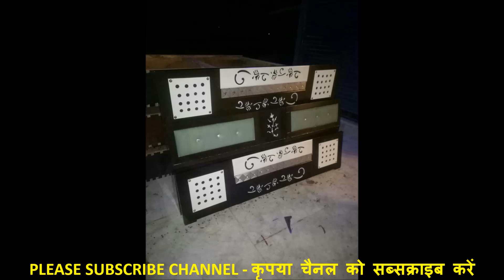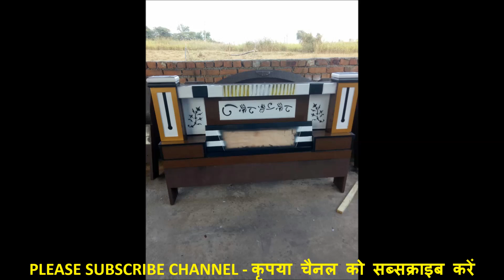Double Bed Design Photos II Images of Double Bed With Box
About Video : - Dear Respected Viewer this video bring iron/steel/wood bed design for your right  choice . Bed is also important for rest and sleeping purpose . We suggest you please choice best bed by which you can get comfortable while sleeping . when you design or buy any bed please check that bed is properly fitted or not because  good looking is only for people attraction  but proper fitting is major important for safety . In this video you will find bed picture in different design and color . bed has designed as a double bed . you can also get bed color ideas by this video . this video purpose is show you better bed design don't hurt anyone's feelings . We hope this video help you for bed design selection . you can also suggest and contact us on below given social media link . watch this full video and choose bed design, if you like this design video then subscribe channel and press bell icon and comment in video .

Note:- We have change our channel name from Panchal Design World to Door Gate, Please cooperate us